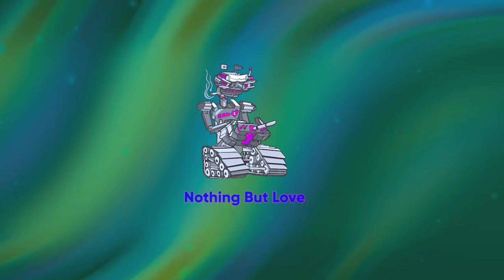following myself with my dji mini follow me mode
All this dji practice left me with some video footage to play with. I hope yall enjoy.. What was I practicing, you might ask? Well was messing with the active track modes, and master shots didn't make it thru all of the master shots. I'd like to try them out more in an open field. So until next time take care and as always nothing but love.

Hello! all you wonderful people! Thank you so much for coming over to the channel. Welcome to my youtube.

RiftWraith(Ben)
--𝔻𝕠𝕟-𝔼 𝔻𝕚𝕤𝕔𝕠𝕣𝕕 for yall to drop your videos or hang out, or maybe you are new and need a little help building/fixing a drone, or maybe you're new to discord itself where you can check out people editing or hanging, and there's something to learn for sure

I appreciate all yall.

I hope you enjoyed this featured content.!!! These are negotiable, as I haven't responded to your comment on this video to check the email.

other stuff

products;:: & gear

.as always nothing but love yall.

2. To the extent that material may appear to be infringed, I assert that such alleged infringement is permissible under U.S. and Philippine copyright law. Please contact the poster if you believe the material has been used unauthorized.
3. This Video is not associated with any company or products mentioned in the video.

.as always nothing but love.

𝔻𝕠𝕟-𝔼 𝔻𝕚𝕤𝕔𝕠𝕣𝕕 for yall to drop your videos or hang out or maybe your new and need a little help

00:00 Introduction
00:15 start
00:47 flag
01:58 after flag
03:03 end screen